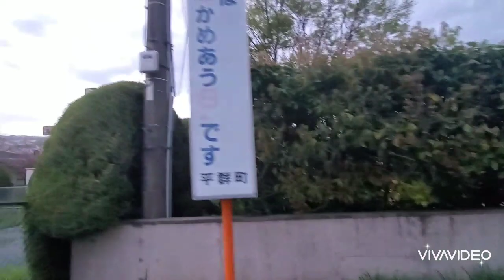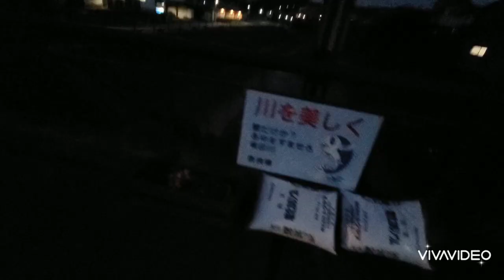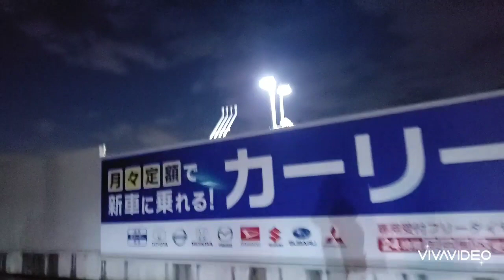生駒駅からのスピンオフ 生駒市平群を探訪